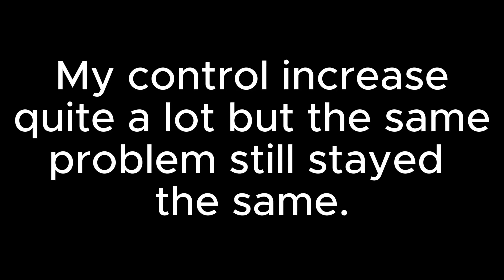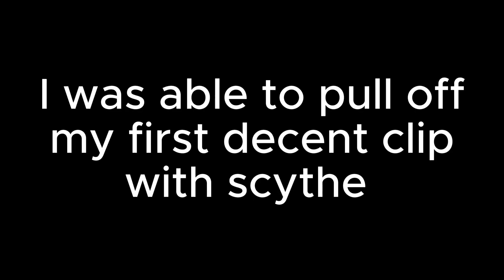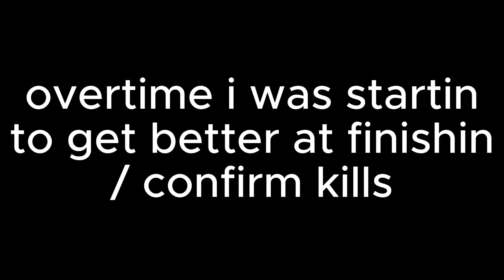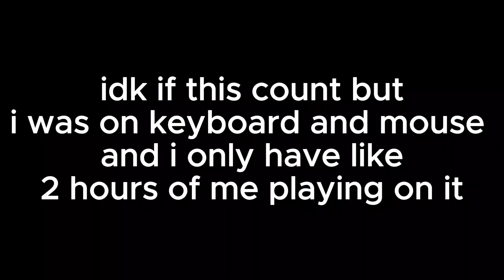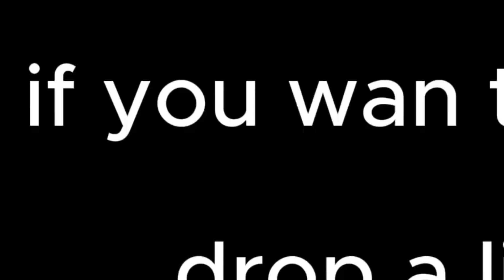20 Hours Of The Scythe Grind Experience... (BrawlHalla)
In this video, I'm playing 20 Hours of the Scythe Experience in brawlhalla. This is a very fast-paced game that is perfect for those who loveaction and strategy. If you're looking for a challenging game that you can play for hours on end, then this is the video for you!
(a bot did this description lmao)